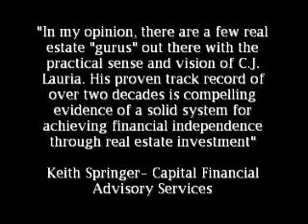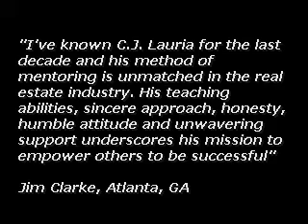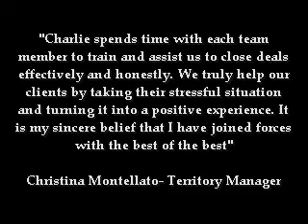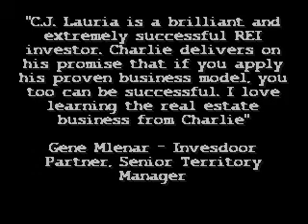Invesdoor.com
Real Estate Investment Training